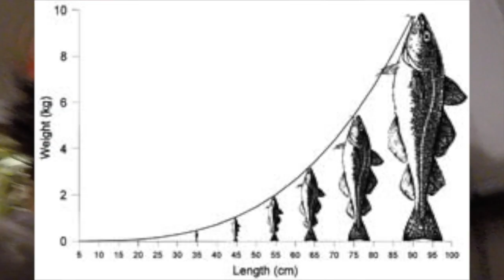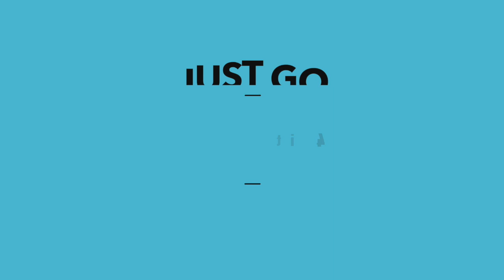Her First Fish Ever!! (surprising)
I took a girl out fishing, and it turned out to be a day I will never forget!!